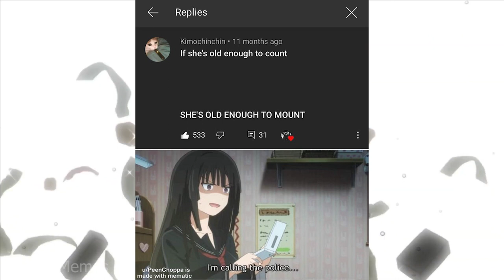ANIME MEMES ~ Bubbs (●_◡_●)